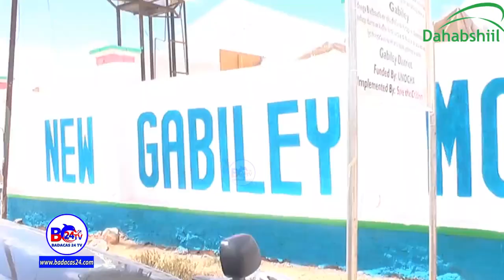Gabiley:Maamulka Oo Sameeyay Wacyi Gelin Caafimaad Lagag Hortagayo Caabuqa Dilaaga